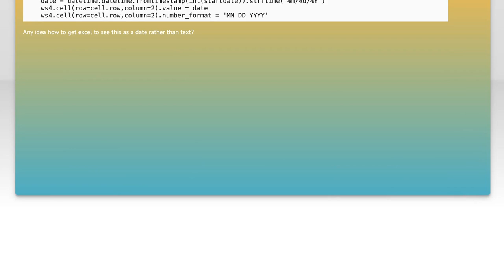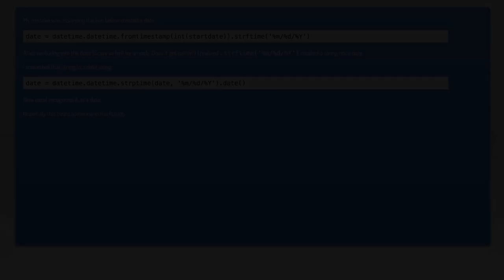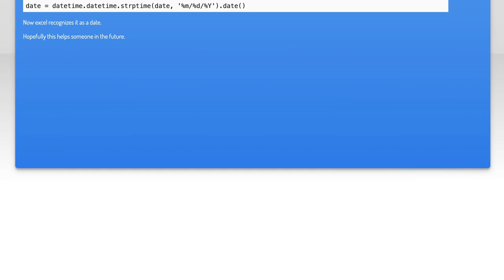Fixing Excel Date Recognition Issues with Openpyxl: A Step-by-Step Guide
In this video, we dive into a common challenge many Excel users face: date recognition issues. Whether you're importing data or manipulating spreadsheets, Excel can sometimes misinterpret date formats, leading to confusion and errors. Join us as we explore how to effectively use Openpyxl, a powerful Python library, to troubleshoot and fix these date-related problems. Follow along with our step-by-step guide to ensure your dates are recognized correctly and your data remains accurate.

Today's Topic: Fixing Excel Date Recognition Issues with Openpyxl: A Step-by-Step Guide

Related to: exceldaterecognition, openpyxl, fixingexceldates, exceldateissues, dateformattinginexcel, exceltutorial, openpyxlguide, step-by-stepexcel,